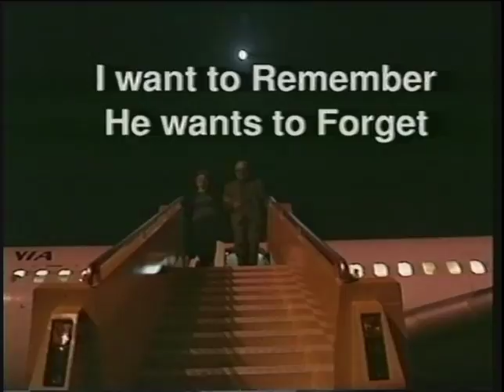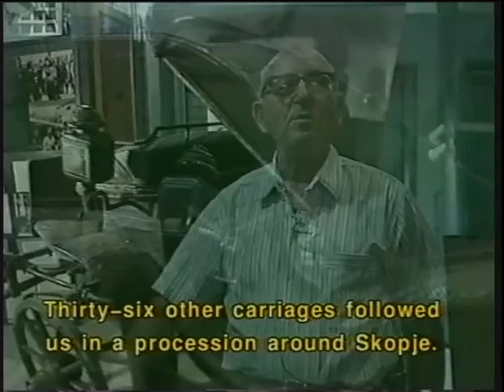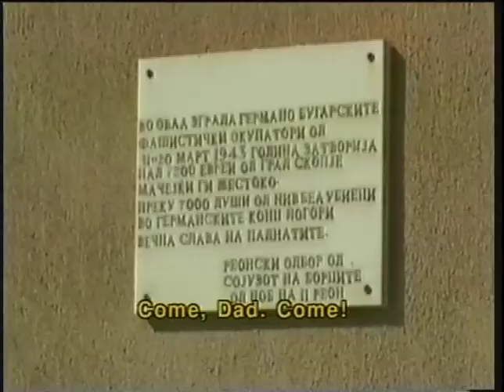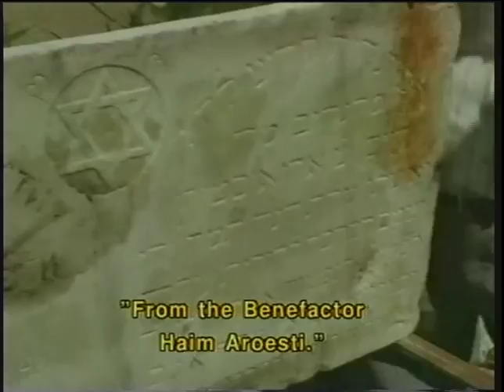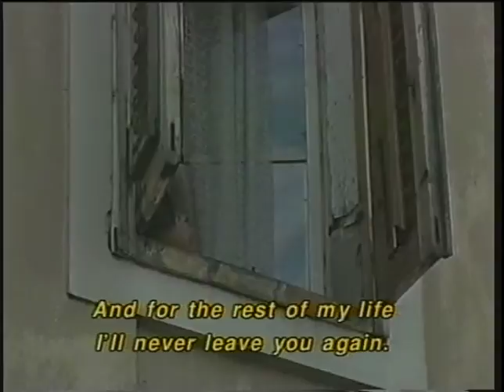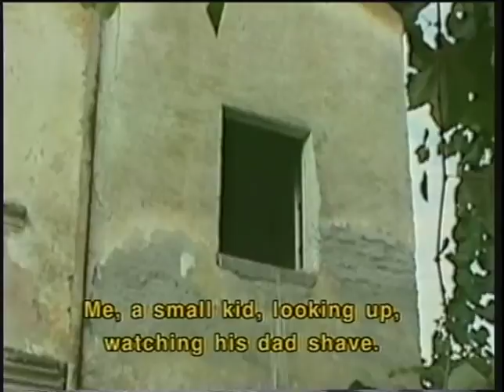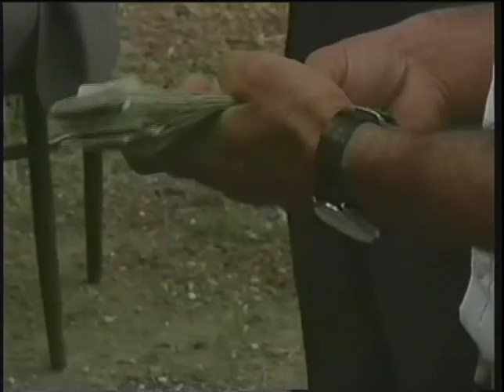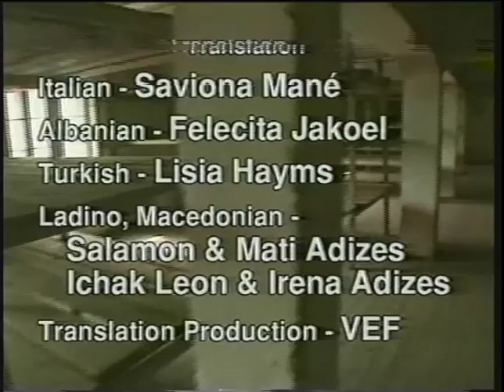I Want to Remember, He Wants to Forget - The Story of the Adizes Family of Macedonia